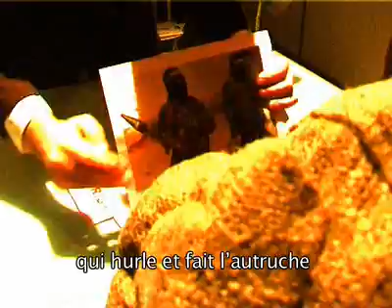Winkie !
Clip du livre du meme nom !